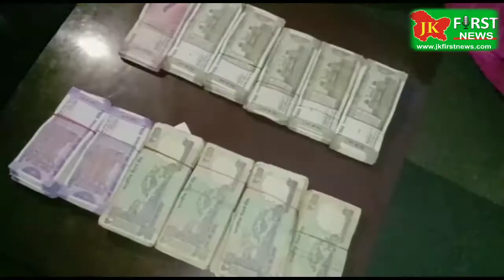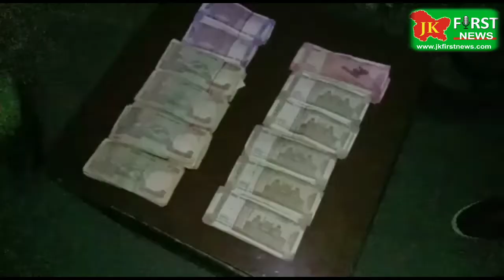JK First News, Today SSP Jammu Tejinder Singh Addressing A Press Conference At Police Station Triku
Today SSP Jammu Tejinder Singh Addressing A Press Conference At Police Station Trikuta Nagar Jammu Regarding,
PS Trikuta Nagar arrest snatchers, recover money

On 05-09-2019, a complainant Namely Sh. Rajinder Paul Gupta S/O Sh. Dina Nath Gupta R/O 151/4 Trikuta Nagar, Jammu lodged a written report at P/S that 2 unidentified persons snatched a bag containing approximately 10 Lakh rupees in cash from outside the house of complainant. They fled away on motorcycle after snatching the cash. On this FIR No 248/19 U/S 382 RPC got registered in this P/S.

A search was immediately started to nab the accused. During the joint course of investigation conducted by Sub-Div East, Police party picked up one suspect namely Shabaz Parvez @ Shazi S/o Parvez Iqbal R/o H.no 15 Upper Gujjar Nagar Jammu and on his disclosure, another person Basit Khan S/o Mohd Salim R/o Manjakot, Kakora Rajouri A/p w.no 02 Doongian Bathindi was arrested from Bathindi. The Motorcycle bearing R/C no. JK02AB- 3210 used by the above said accused person has also been recovered. Moreover, the cash amount of Rs. 5,10,000 /- has also been recovered so far. Further investigation is going on in the matter.